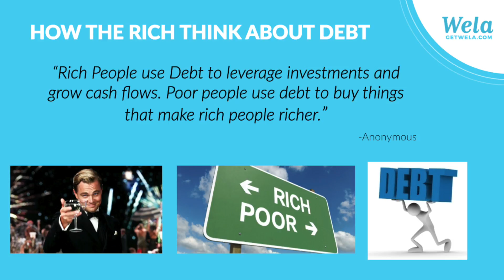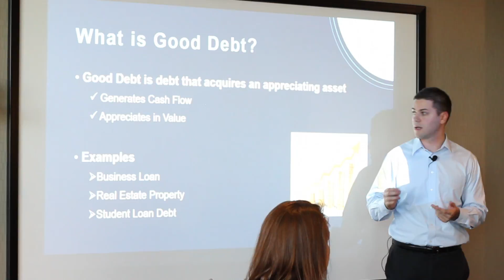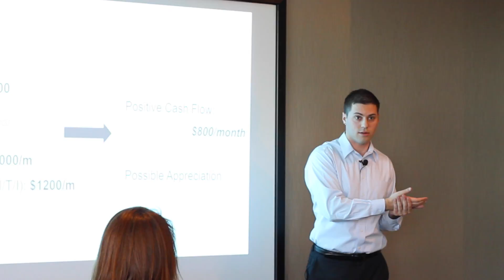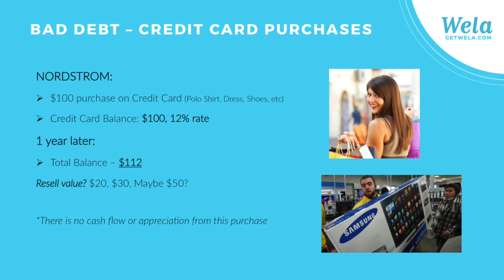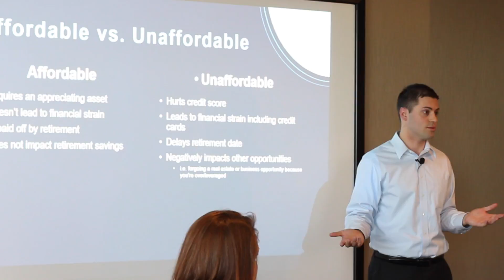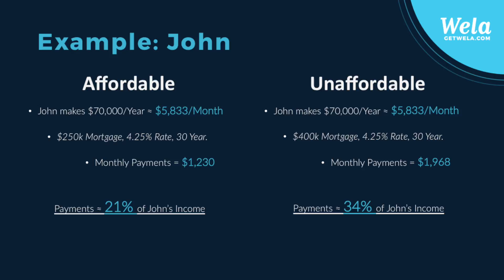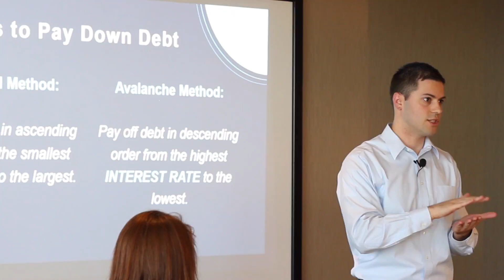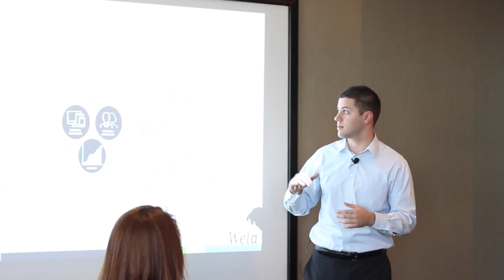Good vs. Bad Debt - Walt Coury